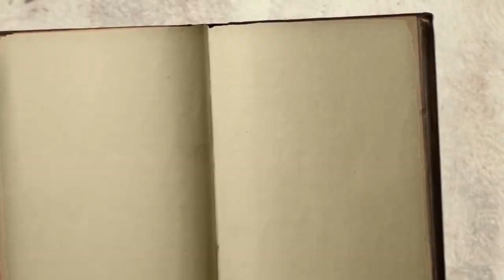CHUTES ET AUTRES GALÈRES SUR SCÈNE Quand ça va mal #1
► MATÉRIEL UTILISE
►Time code :
0:00 • Introduction
►MUSIQUES